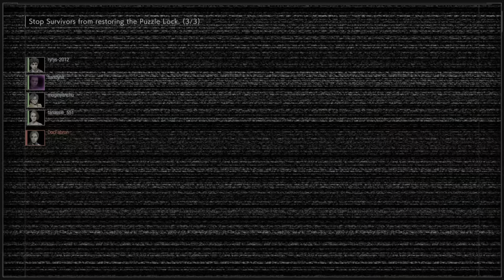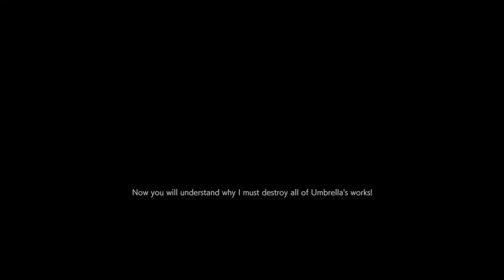Broke Ass Bitch Annette | Resident Evil Resistance | Viewer Build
Looks like all those trips to the dollar store caused Annette to go bankrupt!